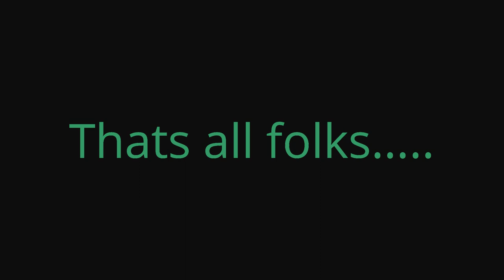Here We Go AGAIN Monday MOWING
This video was shot Monday Sept 20, 2021
Hope you guys are enjoying our ride along videos!